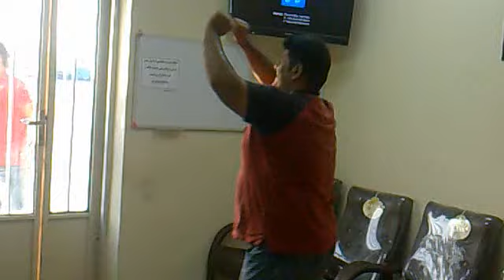majed7 and ebrahim ghaeym and yaser ghaeym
یاسرقین درحال رفتن به سربازی و روحیه دادن ماجد 7 و ابراهیم قیم و افشین زاک با رقص بندر عباسی